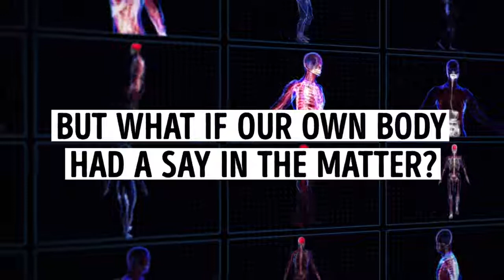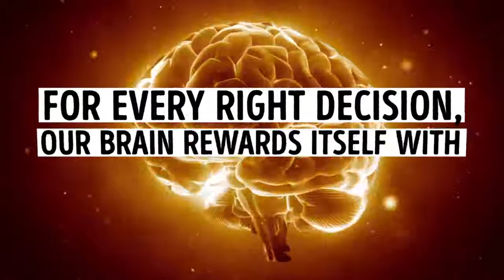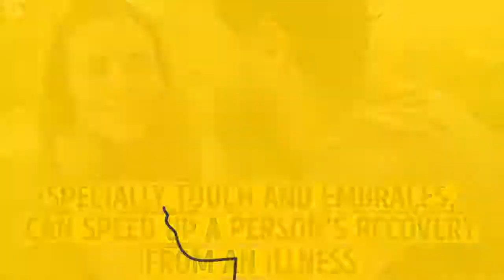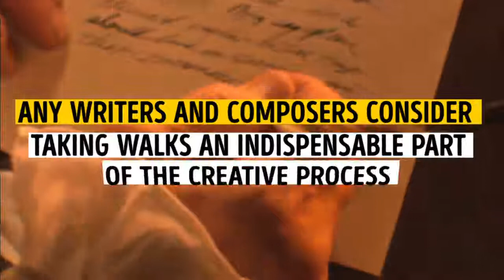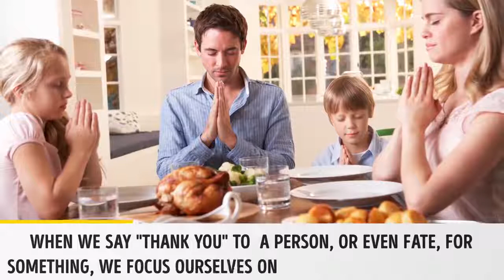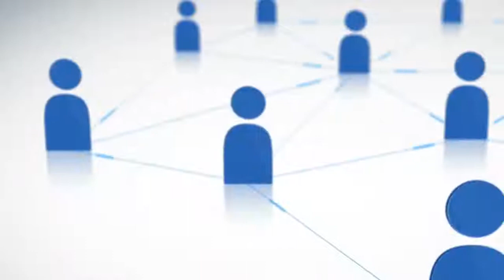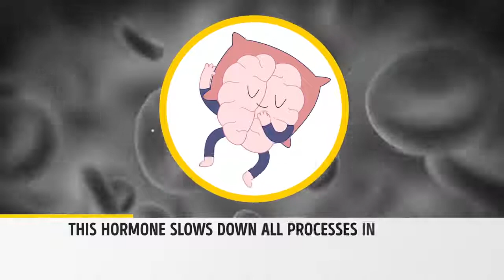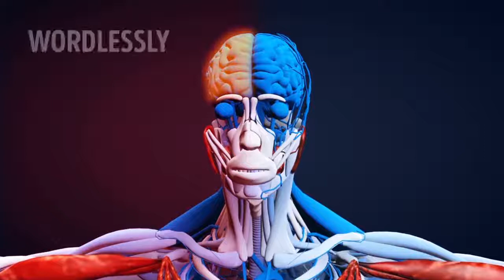8 SCIENTIFIC TRICKS TO BECOME PERFECTLY HAPPY STRANGE INFORMATION